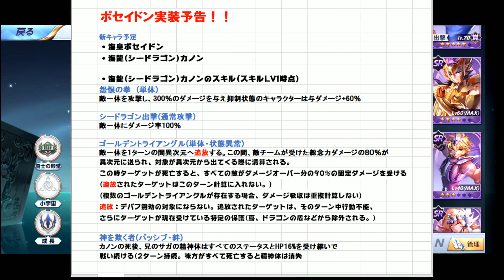【聖闘士星矢ライジングコスモ 】 #14 【1214実装か？？】ポセイドン・カノン実装か？イベントが来たので色々調べてみたらすごい情報だった【ライコス】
バンナムじゃない聖闘士星矢。
かなり熱いコンテンツを備えたゲーム。
やりこんでいくでぇ

活動を続けて行く為にスポンサーを募集しております。